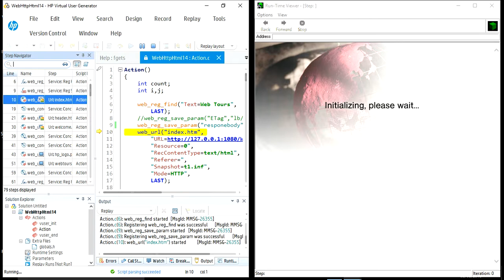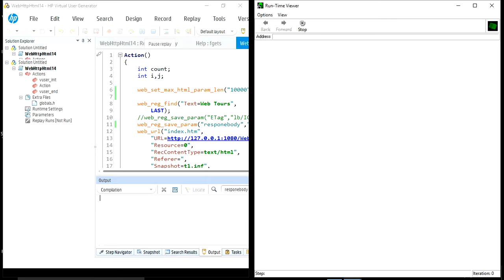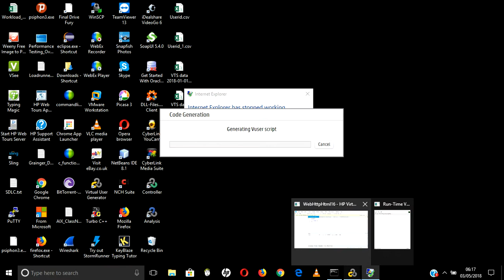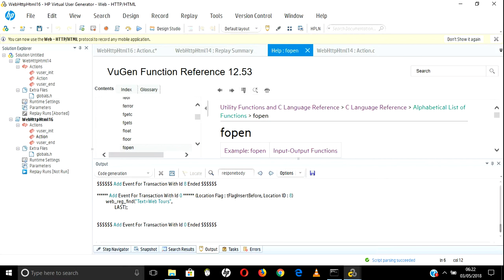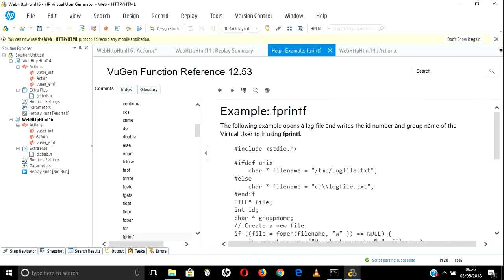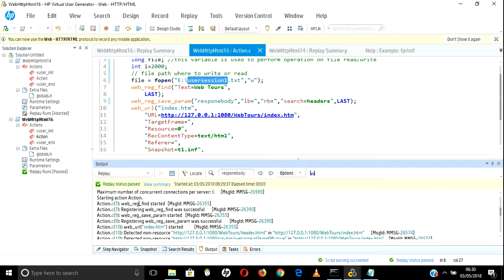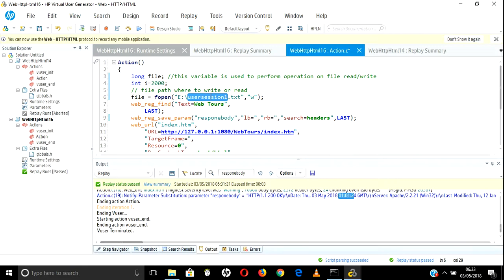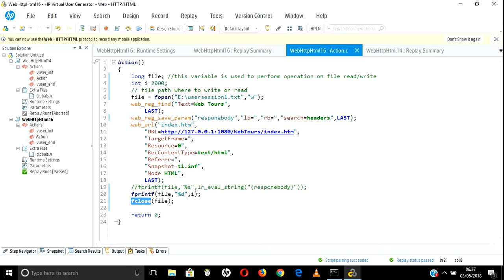FileOperations - how to write data into a file